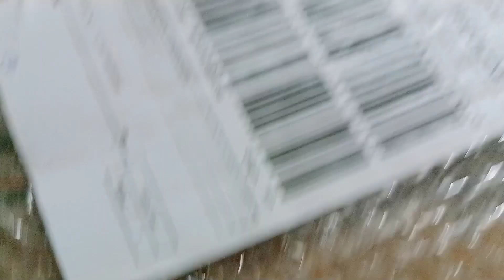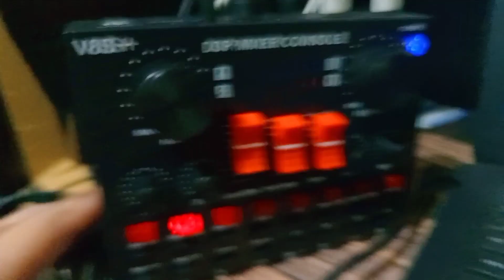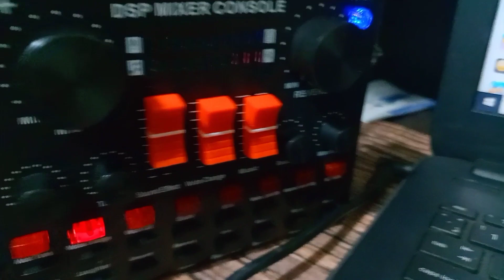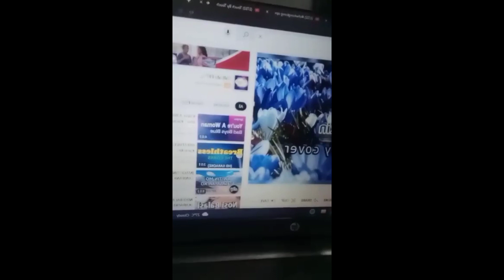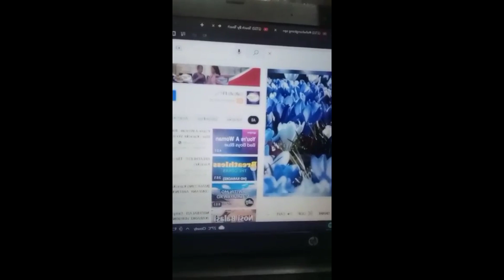UNBOXING Mic Condenser set/ Singtunado Challenge